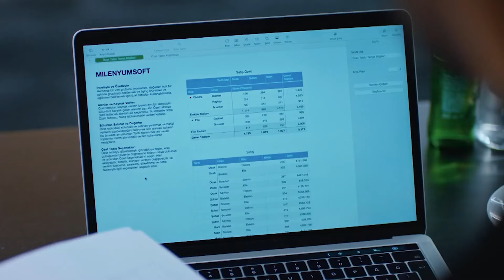Ozan Soube Que Esra Está A Voltar - Amor Lógica da Vingança 61. Episódio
Ozan Soube Que Esra Está A Voltar - MUITO SURPREENDIDO